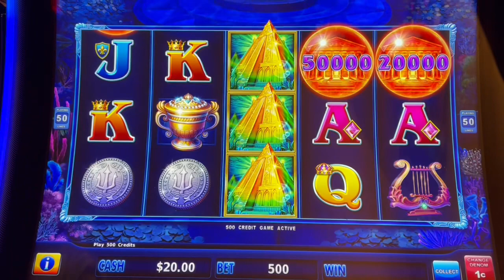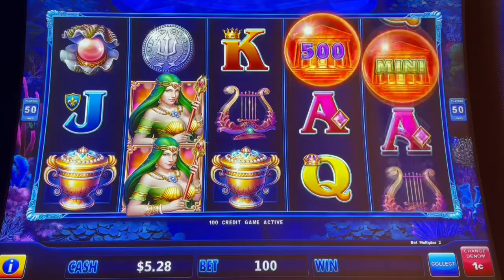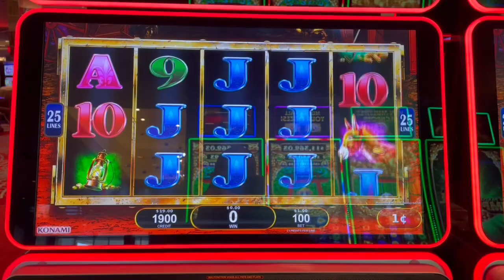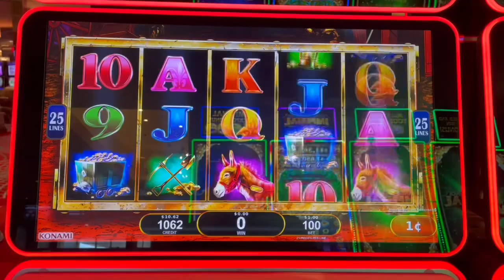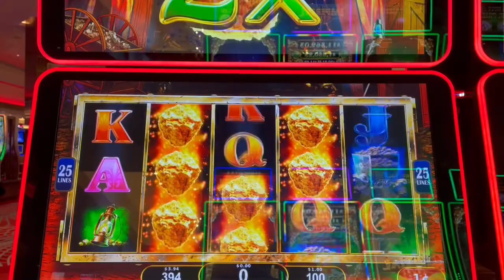LET'S DO THIS! 20 SPINS / $1 challenge! Deep Sea Magic & Boomtown Goldmine